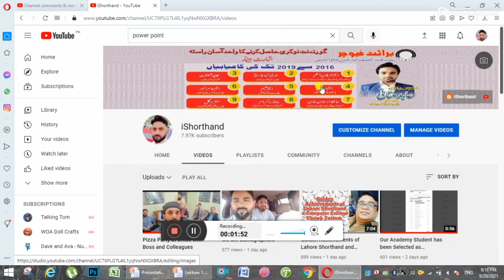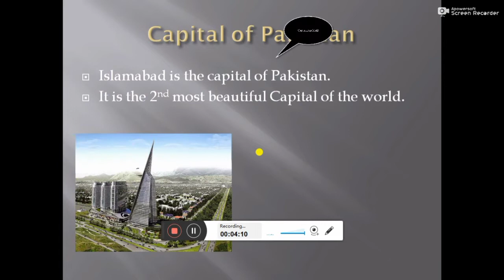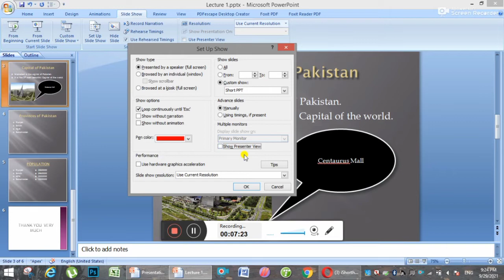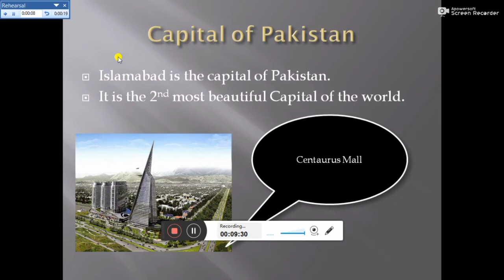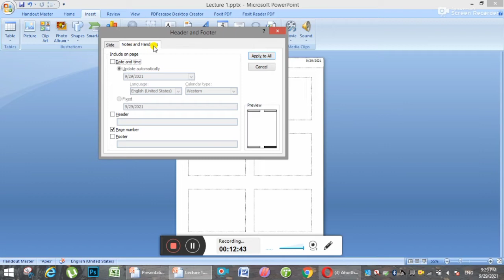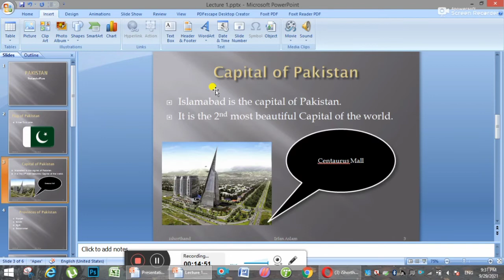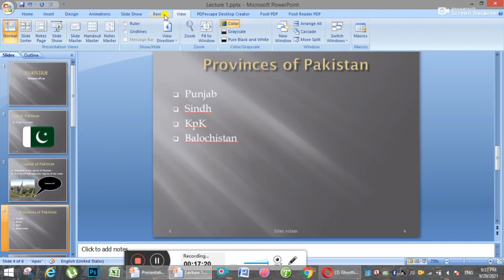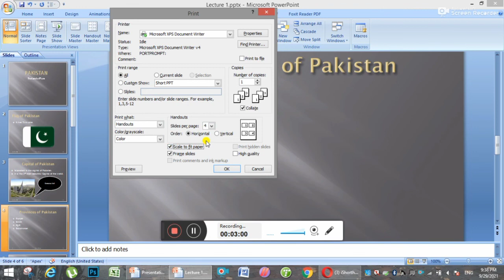Lecture No.3 |Header + Footer + Date |MS PowerPoint||Computer Proficiency Test| by Irfan Aslam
All Shorthand Dictations in PDF

Our Shorthand Academies:
1. Bright Future Shorthand Academy, Garhi Shaho, Lahore
Instructor: Mr Abid Mutlani (PA S&GAD)
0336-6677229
2. Bright Future Shorthand Academy, Harbanspura, Lahore
Instructor: Mr. Junaid Shafqat (PA Live Stock Department)
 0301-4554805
3. LAHORE SHORTHAND & COMPUTER COLLEGE, CHOWK YATEEM KHANA, MULTAN ROAD, LAHORE
Instructor: Sir Iftikhar Ahmed (Sr.Private Secretary)
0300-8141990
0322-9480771